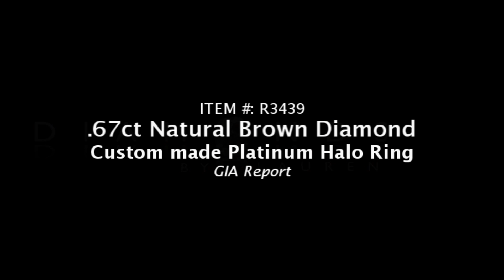.67 Round Diamond Fancy Brown SI2 Platinum and 18K Gold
This is a gorgeous custom made platinum diamond halo ring.  At the center of the ring is a rich fancy brown round brilliant diamond.